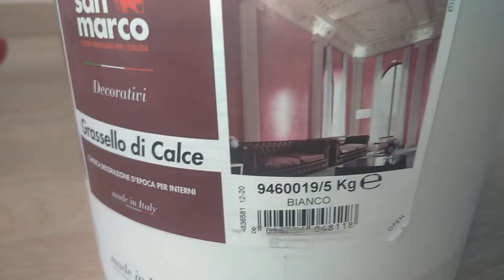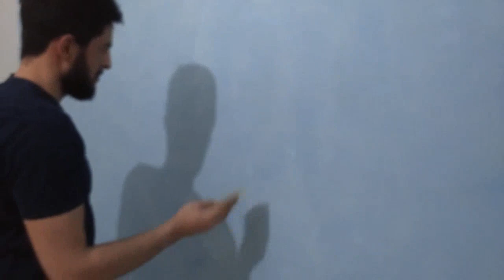İTALYAN mermer efekli boya uygulaması tüm aşamalar.italian marble effect paint application...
italian marble effect paint application

merhaba arkadaşlar bu videomuzda italyan Mermer  efekli boya uygulamasınin tüm aşamalarını detaylı bi şekilde anlattım . artık sizde bu uygulamaya servet ödemeden kendiniz de yapabilirsiniz .

aklınıza takılan bı yer olduğunda yorumlardan belirtebilirsiniz elimden geldiğince yardımcı olmaya çalışacağım.

TEŞEKKÜRLER 👍